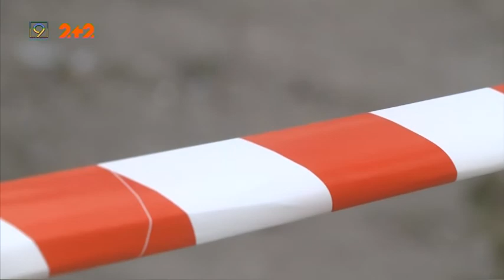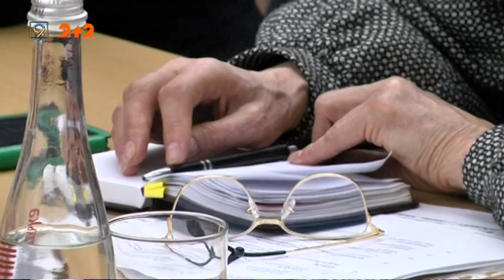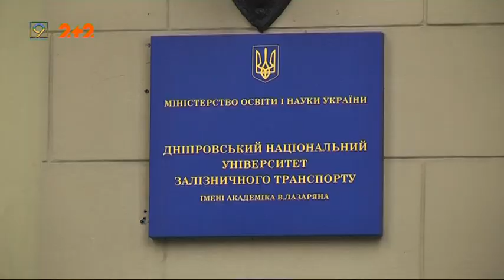Випуск новин за 2 березня, 2020 року, 9 канал, Дніпро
* Вибух у спальному районі Дніпра: дитині відривало кисть.

* Новий ремонт чи життя в руїнах? Житловий будинок на вулиці Лазаряна тріщіть по швах.

* Свято Колодія. Дніпро знову ставить гастрономічні рекорди. Цього разу з випікання млинців.